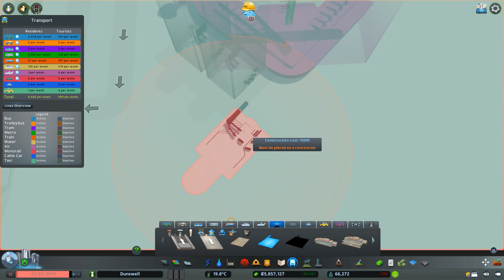Cities: Skylines - Let's Play : Dunswell - Airports DLC | Level 2 Airport [Ep.37]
Welcome to Dunswell, a city built using no custom assets and very few mods.